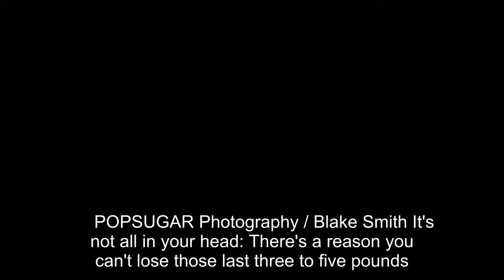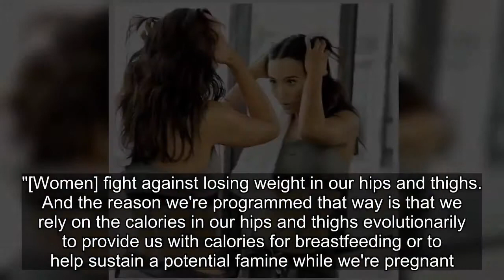Here's Why Fat in Your Hips and Thighs Won't Budge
★☆★ My No.1 Recommendation For Weight Loss  - TOP 7  Product That Help You Melt Away Up To 1 Pound of FAT Every 72 HOURS!
       POPSUGAR Photography / Blake Smith It's not all in your head: There's a reason you can't lose those last three to five pounds. Most often found in your trouble zones, or what celebrity trainer Holly Perkins calls "the final frontier," those stubborn pounds are the toughest to take off. But it's not because of lack of effort—it's because of homeostasis. All of your body's systems work together to maintain a "happy, cozy, and unchanging" environment, Holly says. Your body does whatever it can to maintain this status quo, and when you're dedicated to making major lifestyle changes, you'll need to get comfortable with being uncomfortable because your body is doing everything it can to fight back. Even after you've revamped your lifestyle and started reaping all the healthy benefits of being fit, a weight-loss plateau inevitably hits, and you find yourself frustrated that certain areas just won't budge.  According to metabolism investigator at the University of Texas Southwestern Medical Center Deborah Clegg, it's more difficult for women to take off weight in certain areas due to evolutionary causes that were once advantageous but are no longer serving our bodies. "[Women] fight against losing weight in our hips and thighs. And the reason we're programmed that way is that we rely on the calories in our hips and thighs evolutionarily to provide us with calories for breastfeeding or to help sustain a potential famine while we're pregnant." Let's take a minute to let that soak in, shall we? Your body is capable of some pretty impressive stuff. For most women, trouble zones exist in the hips, thighs, glutes, and abs—all areas that are biologically predisposed for reserving fat that also have a lot of muscle that goes unactivated. With strength training, your metabolic rate gets amped up, and as you build strong muscle underneath your troubled areas, the fat on top looks much leaner. Here's the deal: you won't be able spot reduce away your troubled zone quickly, but strengthening this area can only help your cause to feel stronger and more comfortable in your skin. This is one of those times that stepping into that pair of jeans you've been dying to zip up is the success to celebrate—not the a number on the scale.